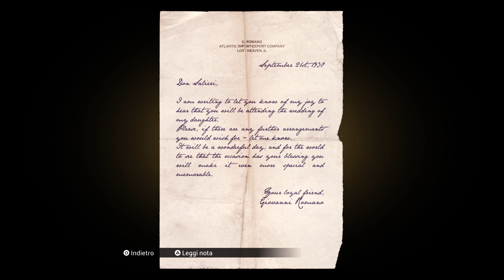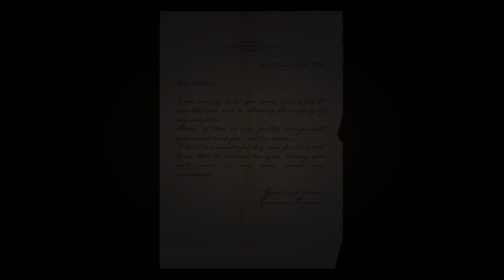MAFIA 1 (walktrough gameplay ITA HD) parte 1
Gameplay walktrough e altro seguiteci per rimanere aggiornati su tutto